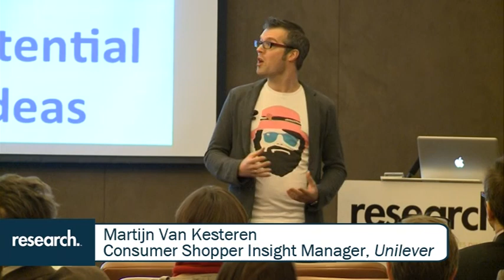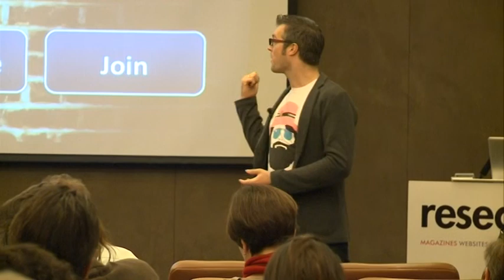Unilever/Ben & Jerry's online communities case study - Martijn Van Kesteren and Tom DeRuyck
How fans became future-shapers of an ice-cream brand:
Towards the next frontier in conducting insight communities

= Discover a new approach to conducting insight communities
= Find out about the community built for Ben & Jerry's (Unilever)
= Learn how brand fans were given the opportunity to become future-shapers of a brand they like

Martijn Van Kesteren, Consumer Shopper Insight Manager, Unilever
Tom De Ruyck, Senior Consultant ForwaR&D Lab, Insites Consulting

Presented at Online Research Methods, Jan 27 2011